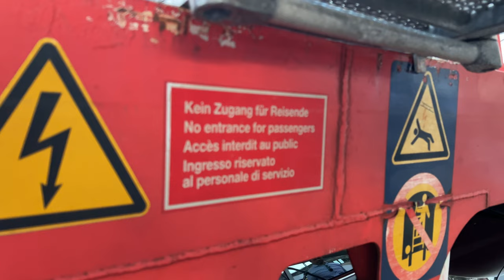02.07.2022 Hamburg Bahnhof Altona Autozug Autoverladung Autoverlad Bahn Zug